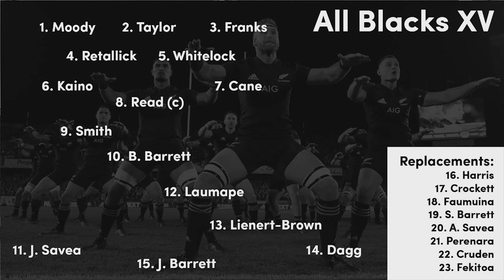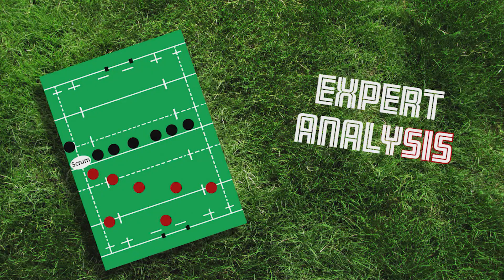The Rugby Show: Hansen gambles ahead of final test, Gatland sticks to his guns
Murray Kinsella joined Gavan Casey from New Zealand to discuss the squad announcements ahead of the final test, and the risky decision by Hansen to start Jordie Barrett and Ngani Laumape for the first time.